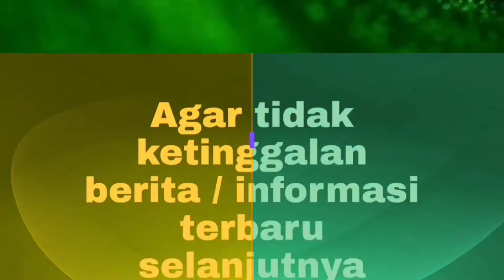BERITA DUKA HARI INI - Ibunda Amanda Manopo Tutup Usia - Berita Amanda Manopo Terbaru